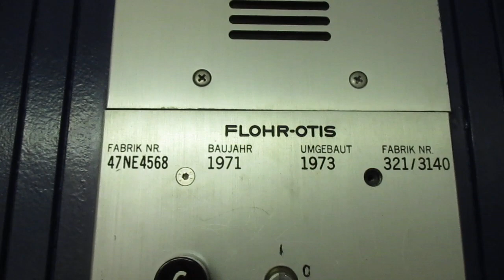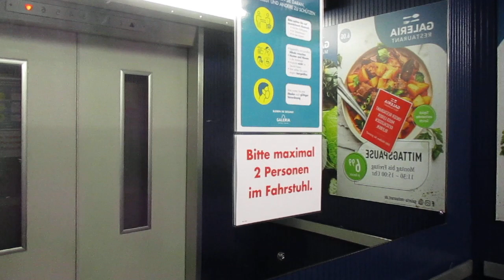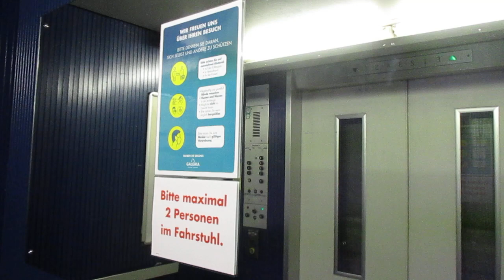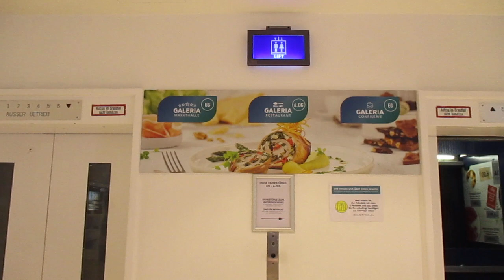Berlin-Charlottenburg, Karstadt am Kurfürstendamm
Hersteller / Brand: Flohr-Otis
Baujahr / Year of Construction: 1971
Modernisiert / Modernized: Flohr-Otis 1973
Tragfähigkeit / Capacity: 2 x 23 Pers.
Etagen / Floors: 7 (E, 1-6)

Mich würde interessieren, was an diesen Anlagen zwei Jahre nach der Installation schon umgebaut worden ist.

I´d like to know what has already been modernized two years after these elevators have been installed.